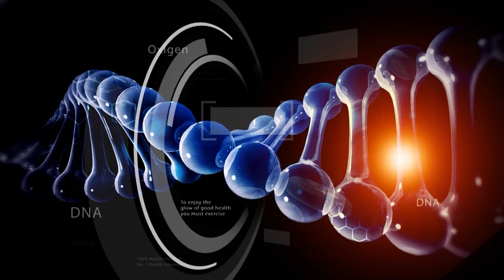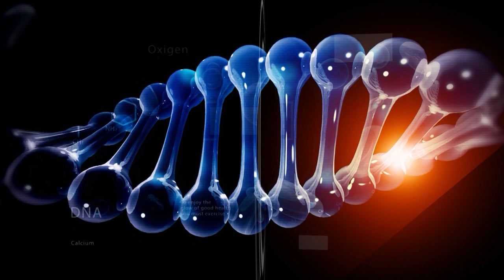2018 07 17 Doctor NCN Compilatie celulita